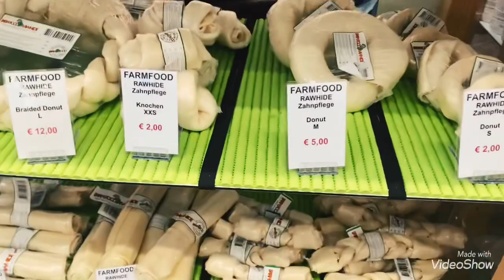А мы на выставку собак🐕‍🦺Товары для собак /Ищу лежанку для Барни/Всё отлично🙋‍♀️Olga Kirchgessner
Мы едем на выставку собак в другой город 🏙 Предлагаю посмотреть Werbevideo.                                                                                                                                    Ребята я видео загружаю с 📱 телефона / Иногда автоматически выскакивают неправильные буквы или слово с ошибкой ! И я не сразу могу это заметить 😌 Прошу прощения если какие-то ошибки в слове !   Предлагаю посмотреть                                                                                          Друзья  Огромное спасибо всем вам 🙏 Спасибо что переживаете за Барни и желаете ему счастья и счастливой жизни 🐕  Я постараюсь всё сделать для этого 🙏 Спасибо большое за подписку на мой канал 🙏 Я очень вам Благодарна за это 🙏 Постараюсь почаще выкладывать видео с Барни 🐕 и может с Тимом 🐕